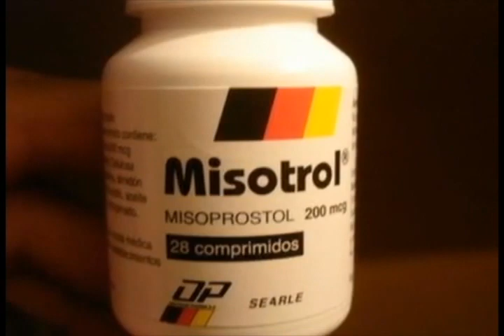Fue aprobado en el pos la pastilla para abortar